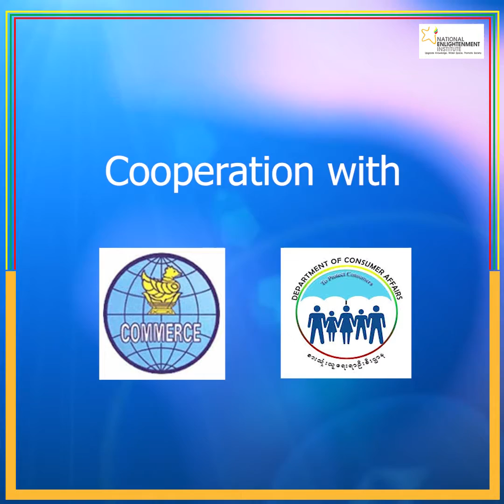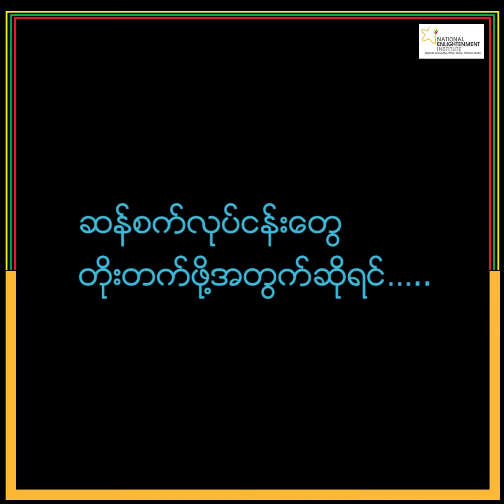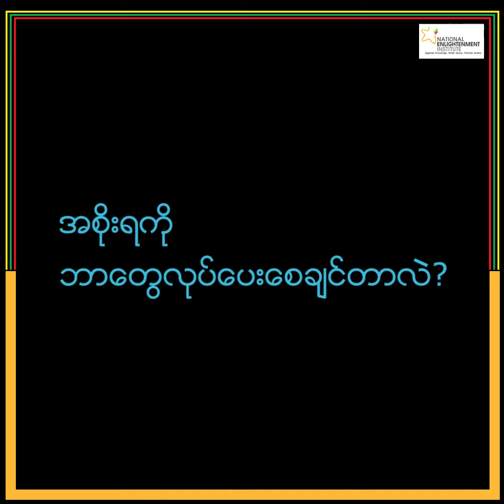Key Informant Interview-U Aung Pyae Sone-Rice & Paddy Sector-NEI - COVID Economic Relief Plan(CERP)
"ဆန်ဈေးကွက် ဝင်ဖို့ဆိုရင် ဆန်စက်တွေကို အဆင့်မြှင့်တင်မှ ရမယ်"
မွန်ပြည်နယ်ဟာ စပါးဧကပေါင်း ၇ သိန်းကျော် ရှိတဲ့ ပြည်နယ်တစ်ခုဖြစ်ပြီး နှစ်စဉ် စပါးတင်းပေါင်း (၄၃၀) သိန်းကျော်  ထွက်ရှိနေတာပါ။ ထွက်ရှိလာတဲ့ စပါးတွေကို ဈေးကွက်အရည်အသွေးမီအောင် ကြိတ်ခွဲဖို့အတွက် အဆင့်မီ ဆန်စက်တွေ လိုအပ်နေတာပါ။ တဖက်မှာတော့ ကိုဗစ်ကပ်ရောဂါကာလ ဆန်စပါး တင်ပို့ရောင်းချရာမှာ ကုန်ကျစရိတ် မြင့်တက်လာသလို သယ်ယူပို့ဆောင်ရေး အခက်အခဲ ရှိနေတာပါ။
အခုလို အခြေအနေတွေကြောင့် ကပ်ရောဂါကာလမှာ ဆန်စက်လုပ်ငန်းရှင်တွေ ကြုံတွေ့ရတဲ့ အခက်အခဲနဲ့ ဆန်စပါးကဏ္ဍဖွံ့ဖြိုးရေးအတွက် ပြုပြင်ပြောင်းလဲဖို့ လိုအပ်နေတဲ့ ကိစ္စတွေနဲ့ ပတ်သက်ပြီး ချောင်းဆုံမြို့နယ် မုရစ်ကြီးကျေးရွာက ဆန်စက်လုပ်ငန်းရှင် ဦးအောင်ပြည့်စုံနဲ့ တွေ့ဆုံမေးမြန်းထားမှုတွေကို ကောက်နုတ် တင်ဆက်ပေးလိုက်ပါတယ်။
"ဆန္ေစ်းကြက္ ဝင္ဖို႔ဆိုရင္ ဆန္စက္ေတြကို အဆင့္ျမွင့္တင္မွ ရမယ္"
မြန္ျပည္နယ္ဟာ စပါးဧကေပါင္း ၇ သိန္းေက်ာ္ ရွိတဲ့ ျပည္နယ္တစ္ခုျဖစ္ၿပီး ႏွစ္စဥ္ စပါးတင္းေပါင္း (၄၃၀) သိန္းေက်ာ္  ထြက္ရွိေနတာပါ။ ထြက္ရွိလာတဲ့ စပါးေတြကို ေစ်းကြက္အရည္အေသြးမီေအာင္ ႀကိတ္ခြဲဖို႔အတြက္ အဆင့္မီ ဆန္စက္ေတြ လိုအပ္ေနတာပါ။ တဖက္မွာေတာ့ ကိုဗစ္ကပ္ေရာဂါကာလ ဆန္စပါး တင္ပို႔ေရာင္းခ်ရာမွာ ကုန္က်စရိတ္ ျမင့္တက္လာသလို သယ္ယူပို႔ေဆာင္ေရး အခက္အခဲ ရွိေနတာပါ။
အခုလို အေျခအေနေတြေၾကာင့္ ကပ္ေရာဂါကာလမွာ ဆန္စက္လုပ္ငန္းရွင္ေတြ ႀကံဳေတြ႕ရတဲ့ အခက္အခဲနဲ႔ ဆန္စပါးက႑ဖြံ႕ၿဖိဳးေရးအတြက္ ျပဳျပင္ေျပာင္းလဲဖို႔ လိုအပ္ေနတဲ့ ကိစၥေတြနဲ႔ ပတ္သက္ၿပီး ေခ်ာင္းဆံုၿမိဳ႕နယ္ မုရစ္ႀကီးေက်းရြာက ဆန္စက္လုပ္ငန္းရွင္ ဦးေအာင္ျပည့္စံုနဲ႔ ေတြ႕ဆံုေမးျမန္းထားမႈေတြကို ေကာက္ႏုတ္ တင္ဆက္ေပးလိုက္ပါတယ္။
Digital advocacy series to reinforce for the Covid Economic Relief Plan_CERP
Rice and Paddy Sector
Key Informant Interview
Mon State
Objective: Policy Advocacy and social mobilization to use evidence-based information and a reality check for the socio-economic development of the region.
Specific Objective
To identify and address the challenges COVID-19 impact on Positive and Negative externalities, and market access -
To assist the government in developing remedial plans to overcome COVID 19 impacts on socio economic sector.
cooperated by_ Consumer Affairs Department of Mon State under the Ministry of Commerce
funded by_Konrad_Adenauer_Stiftung_KAS_Myanmar.